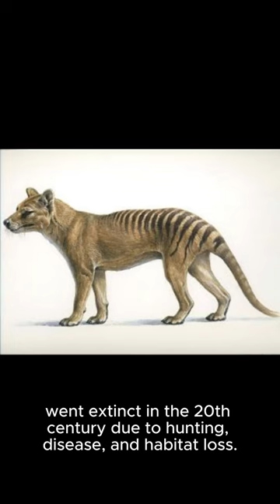10 extinct species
These species are facing threats of becoming Extinct